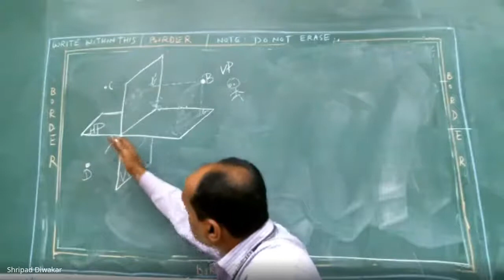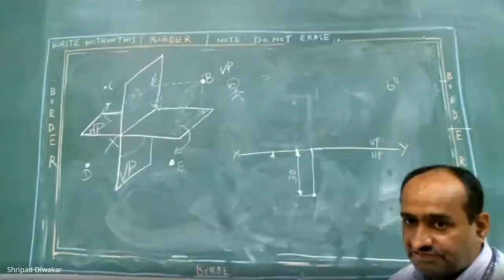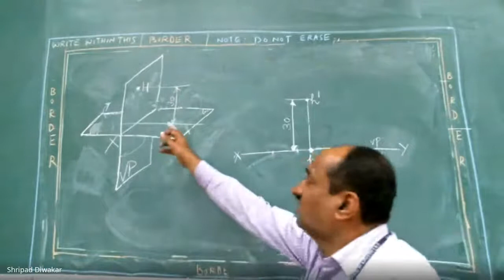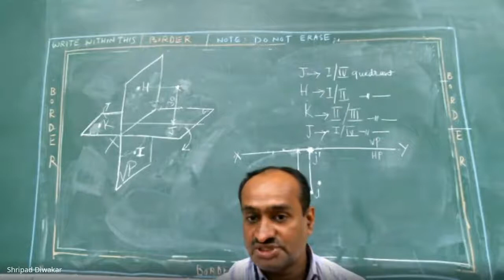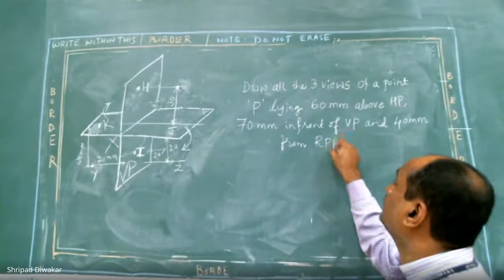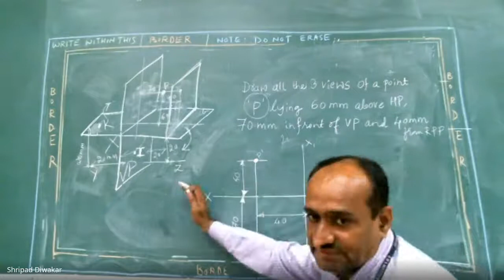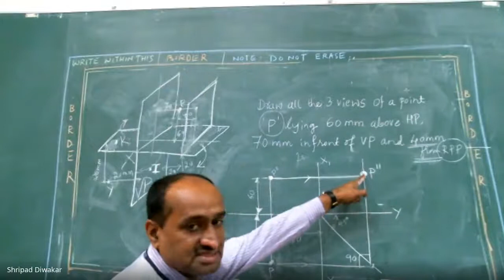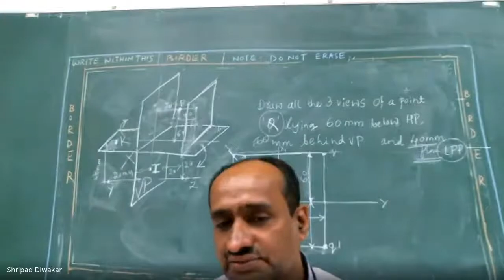EGDL B1 BATCHCSE 2021 01 07 at 21 27 GMT 8